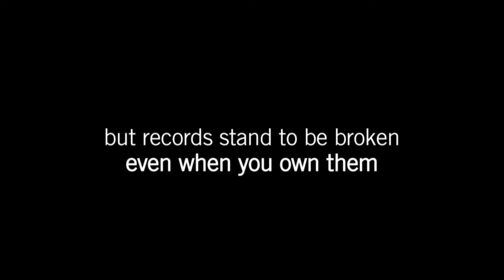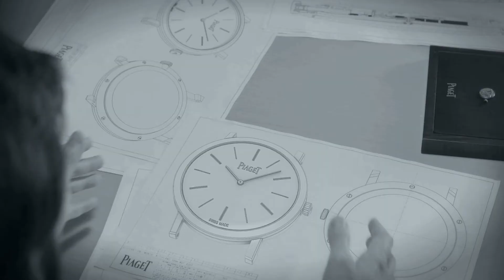Piaget Altiplano 900P, launched in 2014.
Computer-generated video showing the functions and design of Piaget's 900P model, launched in 2014.